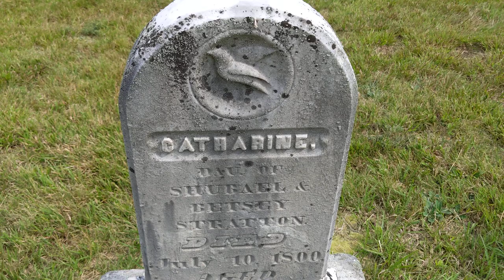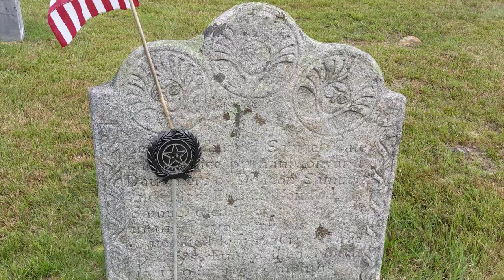In New Salem.